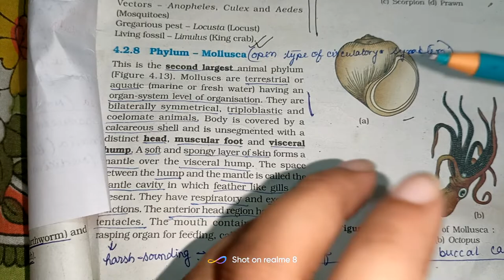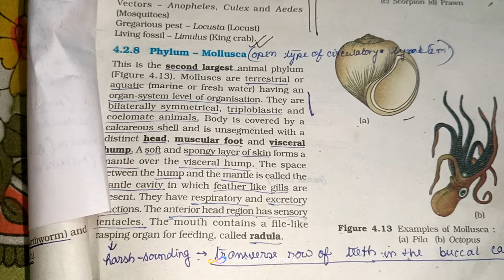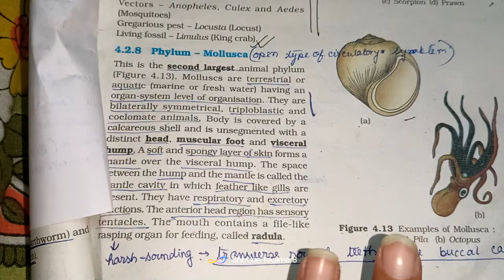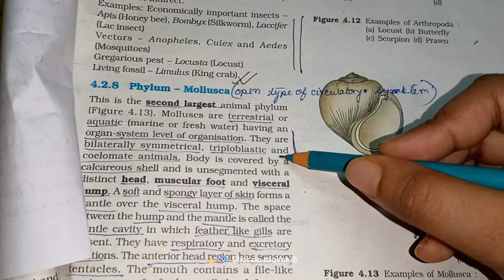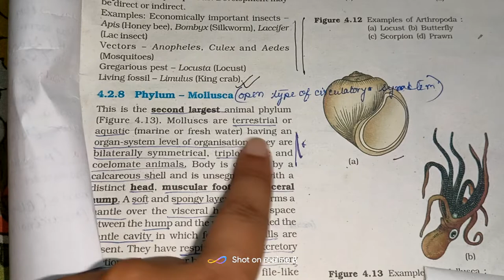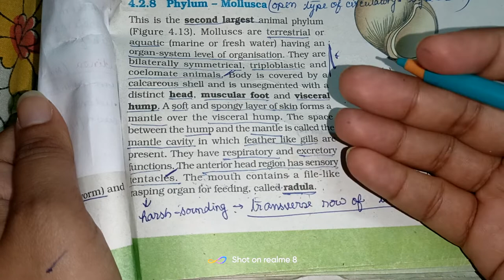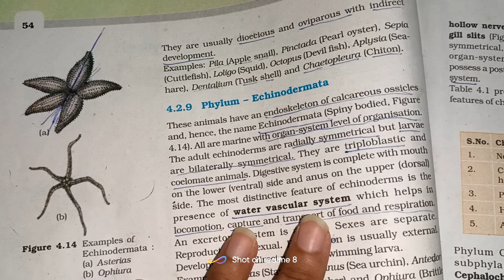PHYLUM - MOLLUSCA & SHORT NOTES 📝📝// NCERT 📚📖// NEET